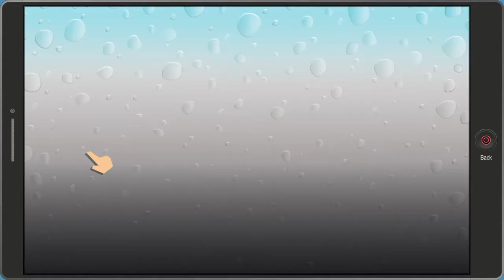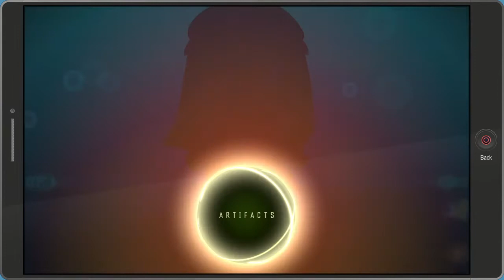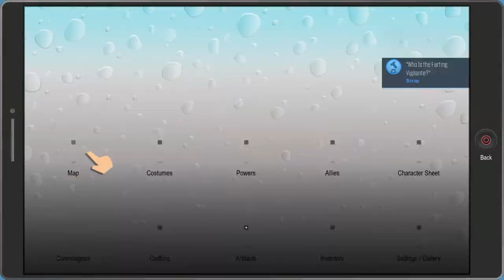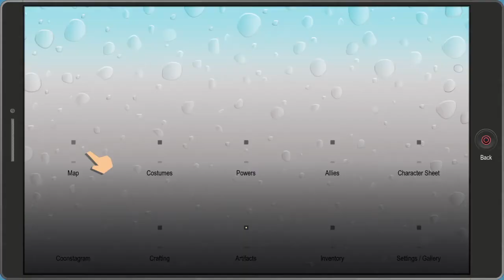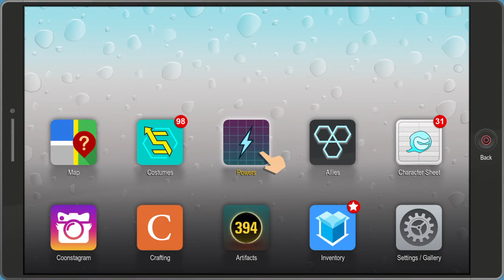South Park The Fractured But Whole more of explaining the game and little qick play. Adult content